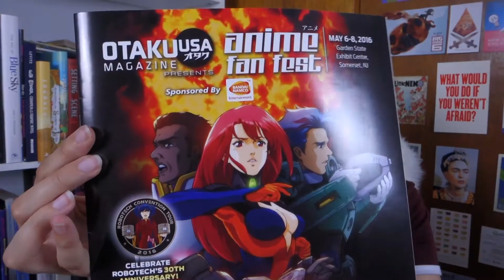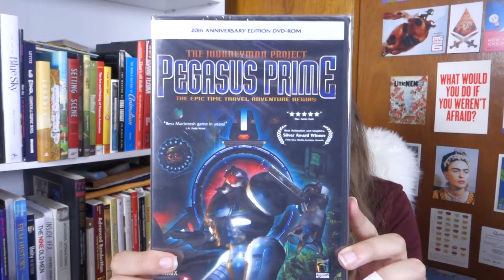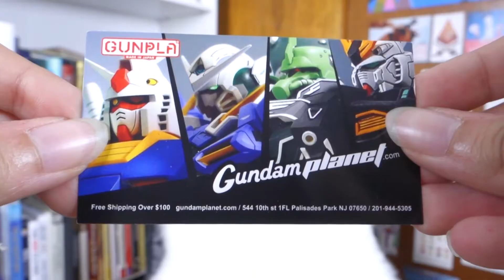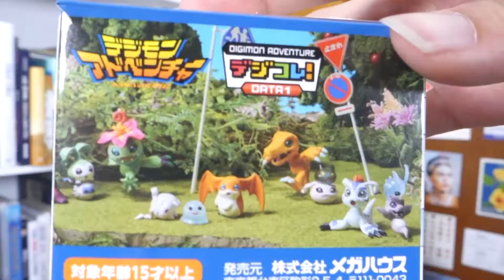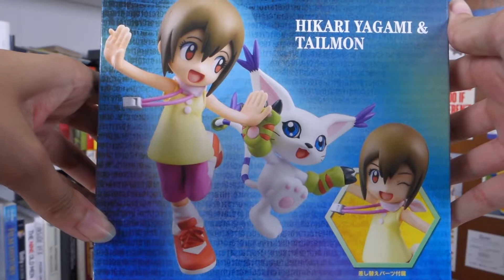Anime Fan Fest NJ 2016